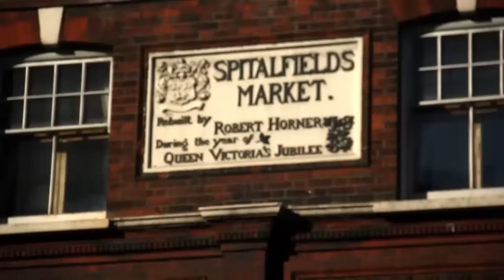Fashion Bloggers Guide to London | SmartBuyGlasses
Join SmartBuyGlasses as we hang out with some of London's biggest fashion bloggers.

We were lucky enough to bag an interview with Anneli Bush, founder of AnneliBush as she gave us a tour of her favourite London hotspot - Marylebone High Street. ‘London consists of several mini cities in one city’ muses Anneli as she goes on to explain why the Marylebone appeals to her.

Sporting a slightly more minimalist look is Zara, founder of the MouldyFruit blog who is dressed in all black outfit, completed with every fashion blogger’s favourite accessory – the Celine ‘Audrey’ sunglasses. Zara in her own word believes that ‘Brick Lane epitomizes London’ and it’s easy to see why as spotted many brand founded by Londoners dotted across.

Up on the Tube we go as we meet with Zoe, founder of FaceValueBeautyBlog on Oxford Street and where she describes as the ‘place where the real Londoners go’.

To round of the day. we meet with Josie of the FashionMumblr blog who give us a tour at Chelsea’s Farmer Market which she describes as the perfect place for a ‘very Instgrammable lunch’.

Check out our video for more and shop the styles they are wearing reviews